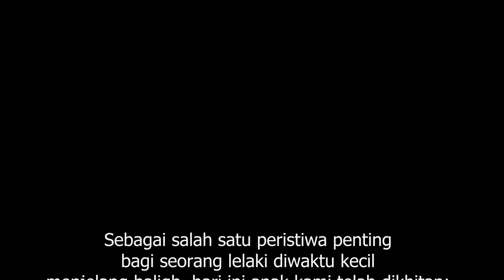Tetalu Pelog Tiser Tarling ⭐️ Burok Bintang Panorama📍Durajaya, 30 Juni 2024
📚Dok. Khitanan Adzriel Rafif Alfarezi & Fatih Alfarizqi | Pemangku Hajat Bpk. Iding Ibu Dewi Purwanti📍Desa Durajaya Kec. Greged Kab. Cirebon